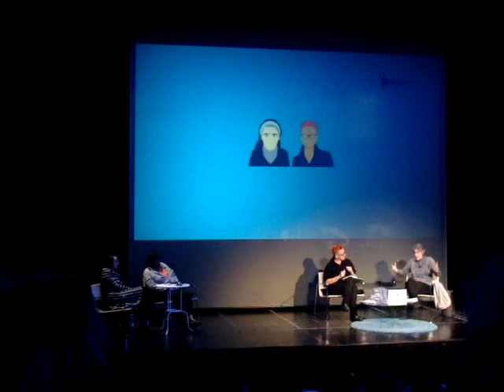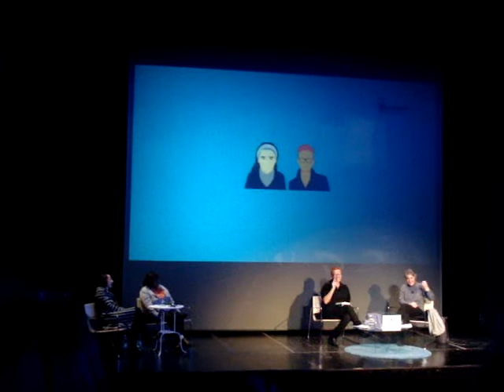Teresa Forcades y Brigitte Vasallo, ¿Dónde están las Repúblicas Feministas? VI (Bcn, 18 dic 2017)